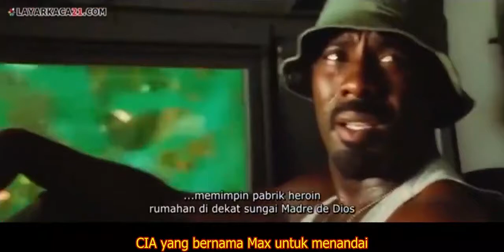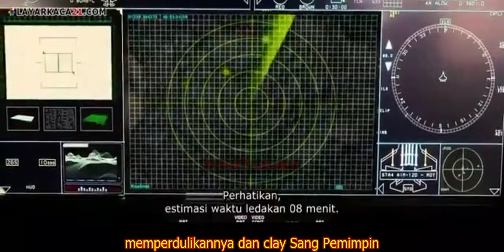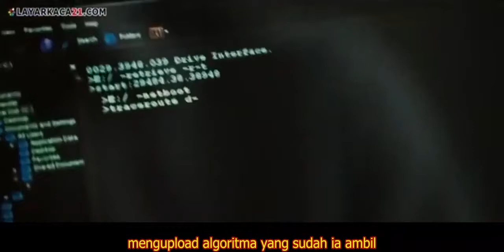Pembalasan Para Prajurit Tim Elit Yang di Khianati Alur Cerita Film Balas Dendam Keren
The Losers (2010)
Bercerita tentang sebuah tim khusus yang dipimpin oleh Franklin Clay (Jeffrey Dean Morgan), yang saat menjalankan tugasnya di Bolivia berhasil dijebak oleh seorang penyelundup senjata, Max (Jason Patric). Setelah masa pengasingan di Bolivia karena tidak dapat kembali ke Amerika Serikat, Clay akhirnya ditawari cara untuk kembali ke tanah airnya.

Tawaran itu datang dari seorang wanita cantik — tapi sangat, sangat mematikan — bernama Aisha (Zoe Saldana). Aisah sendiri meminta bantuan Clay dan timnya untuk menangkap Max sebagai imbalan telah membantu Clay dan seluruh anggotanya untuk dapat kembali ke Amerika Serikat dan keluarganya. Aisha sendiri tidak terlalu menjelaskan mengapa dia sangat menginginkan Max. Ia hanya menjelaskan bahwa Max adalah orang yang berbahaya karena menjual senjata pemusnah massal yang berpotensi menimbulkan perang antar negara.

Ketidakjelasan asal usul Aisha sendiri ternyata menjadi bahan perbincangan dan pertengkaran antara Clay dan salah satu anggota timnya, William Roque (Idris Elba), yang membuat hubungan mereka sedikit renggang. Sementara itu, Max sendiri dengan licik berhasil mendapatkan senjata dengan tenaga nuklir yang siap dipasarkannya kepada mereka yang bisa membelinya dengan harga tinggi. Aisha dan Clay dan timnya harus bertindak cepat untuk dapat menghentikan ini, serta membalaskan dendam mereka atas jebakan yang dipasang Max pada mereka di Bolivia.

alurceritafilmthelosers(2010)
filmthelosers(2010)